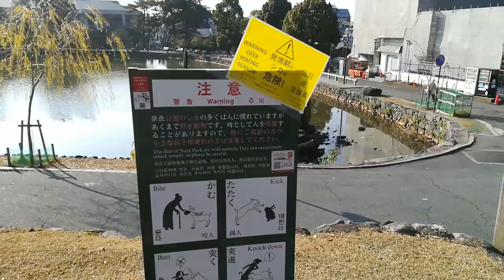五重塔 奈良県 nara Five storied pagoda